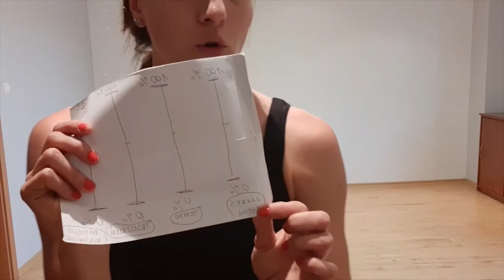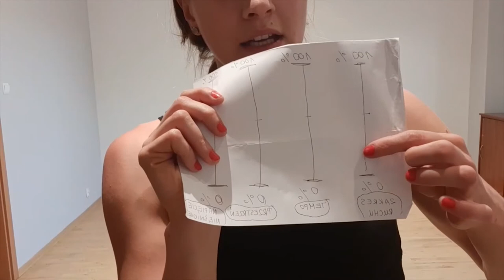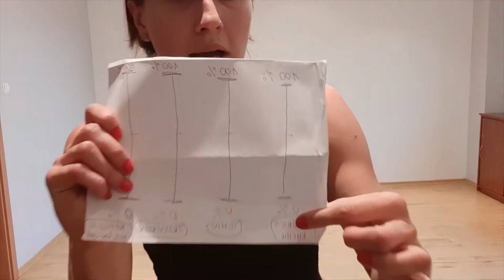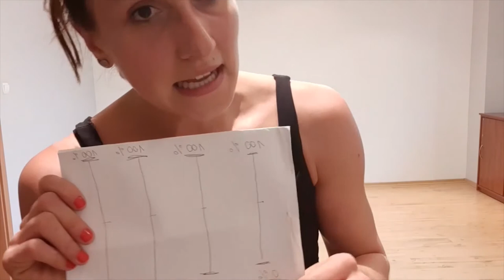"PHYSICAL MOVEMENT-warsztaty 08/LIPIEC-"Centrum Ruchowe"/Platforma Ruchu_Physical Movement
Platforma Ruchu_Physical Movement / Emilia Biskupik artist
/Praktyki/Warsztaty/Premiery/---PROJEKT ONline---/LIPIEC-SIERPIEŃ 2020/bezpłatny dostęp

Projekt zrealizowany w ramach programu stypendialnego Ministerstwa Kultury i Dziedzictwa Narodowego "Kultura w sieci".

"PHYSICAL MOVEMENT" - warsztaty/treningi fizyczne, oparte na technice tańca współczesnego - miesięczne bloki tematyczne:
LIPIEC - "Praca z Centrum Ruchowym" - budowanie konstrukcji ciała i świadome korzystanie z jej możliwości
SIERPIEŃ - "Flow/Floorwork" - praca z podłogą na przepływie ruchu i dynamice, praca nad świadomością ruchu oraz jego jakości, przykładowe narzędzia do improwizacji.

O projekcie:
"Platforma Ruchu_Physical Movement " to autorski, dwukierunkowy projekt ONline, działający na polu edukacyjnym-warsztatowym oraz artystycznym w dziedzinie ruchu i tańca.
W dobie światowych wydarzeń, projekt zakłada bezpłatny dostęp do dwóch wirtualnych ścieżek:

1. ZAJĘCIA ONline:

a) "BODY PRACTICE" - poranne praktyki, obejmujące ogólne wzmocnienie ciała, struktury mięśniowej, konstrukcji postawy oraz rozciąganie. Wszystko połączone z pracą z oddechem.
b) "PHYSICAL MOVEMENT" - warsztaty/treningi fizyczne (czytaj wyżej)

2. WIRTUALNY TEATR TAŃCA
Na koniec danego miesiąca-bloku tematycznego
warsztatu, ukazały się wideo-tańca wykorzystujące materiał z zajęć online w ujęciu scenicznym/artystycznym.

Organizator:
Emilia Biskupik artist - Platforma Ruchu_Physical Movement
Partner: Scena Tańca AOIA w Łodzi

Zainteresowanych tematem ruchu i tańca zapraszam na fanpage, gdzie znajdziecie aktualne informacje o dalszych działaniach:
FACEBOOK Fanpage: Emilia Biskupik artist
zapraszam również tutaj:
KANAŁ YTB